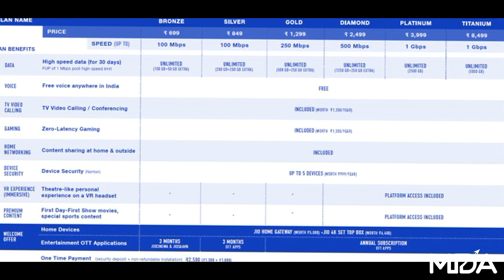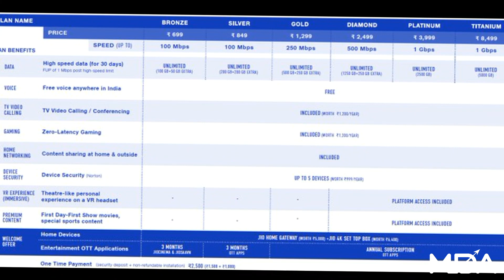JioFiber Plans: Reliance Jio Fiber Plan Just 199 Rupees at 1024 GB Data - Technical Adil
Hey, Dosto aaj ki iss video me hum baat karenge Reliance Jio Fiber ka new plans 199 rupees me 1024 GB Data ke sath.

I hope aapko video pasand ayegi...

     =//==//==//=MY GEARS=//==//==//=
► MY MIC
► MY STAND
► MY LAPTOP
► MY PHONE
     =//==//==//=MY GEARS=//==//==//=